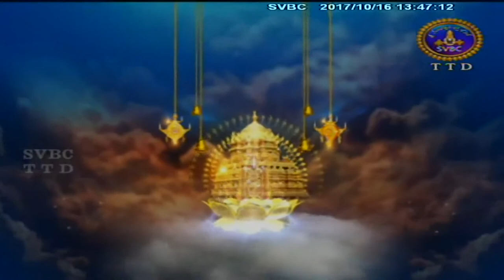Srivari Dolotsavam | 16-10-17 | SVBC TTD